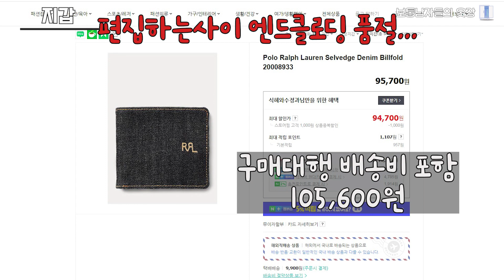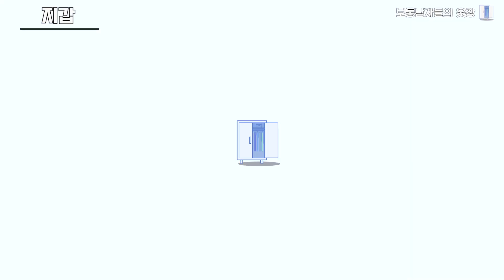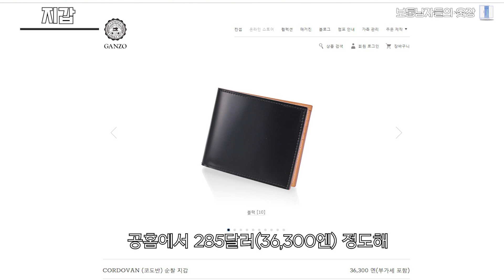2022년 남자 지갑 추천 트렌디함부터 유니크한 지갑까지 가격대별 추천 [더블알엘, 시크리드, 에팅거, 아페쎄, 아크네, 간조, 보테가베네타, 카드지갑] [남자선물 추천]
어떤 남자라도 한개쯤은 필요한 지갑에 대해 얘기해 보았습니다.
삼성페이나 핸드폰 케이스에 카드만 넣고 다니는 분들이 많아져서
지갑의 중요성이 많이 떨어졌지만 남자에게 매우 중요한 아이템이라 생각합니다.

오늘 설명한 지갑을 선물받아도 정말 좋을 것 같아요.

아래 구매정보 알려드립니다. 광고는 절대 아닙니다.

 RRL 셀비지 데님 BILLFORD WALLET - 구매대행 105,700원

RRL HORWEEN LEATHER BILLFORD WALLET - 정가195$, 엔드클로딩129$, 구매대행167,600원,

Ettinger Bridle Hide Billford Wallet - 아마존 265$ + 78.6$, 공홈 195파운드 + 37$

 GANZO Cordovan Wallet - 공홈 36,300엔, 구매대행443,000원

시크리드 - 카드슬라이드 카드프로텍터 - 88,000원
각각
카드프로텍터 - 38,000원
머니밴드 - 12,000원
카드 슬라이드 - 38,000원

시크리드 - 미니월렛 매트 나이트 블루 - 88,000원

아크네 바이폴드 카드홀더 (카멜 브라운) - 220,000원

보테가베네타 - 카드 케이스 (라이트 그래피트) - 425,000원

보테가베네타 - 플랩 카드 케이스 (토프) - 605,000원